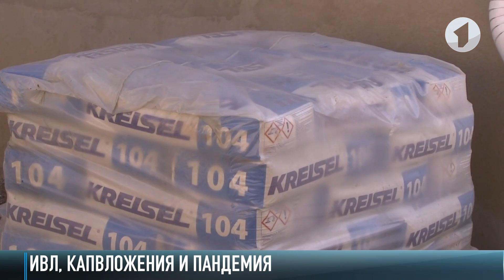Аппараты ИВЛ, объекты капвложений и пандемия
В каком состоянии сейчас наши аппараты искусственной вентиляции легких? Поручение провести их инвентаризацию дал Президент. Сегодня Премьер Мартынов посетил несколько медучреждений, и одним из вопросов как раз было состояние ИВЛ. В каком состоянии аппараты искусственной вентиляции в республиканской больнице? Премьер проверяет оборудование.